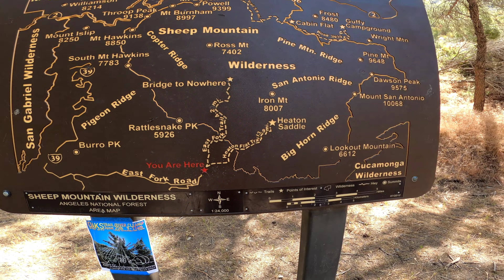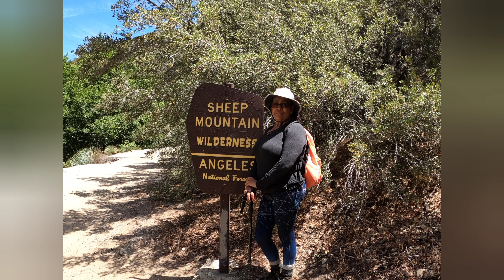the beautiful devils gulch falls San Gabriel canyon Azusa California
evasive , but as long as you take them it's for Creek, will be fine, do not take bridge to nowhere trail go along the east fork Creek